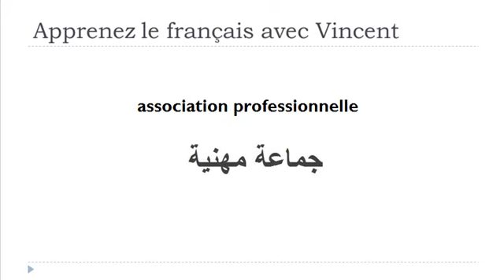تعلم اللغة الفرنسية = جمعية